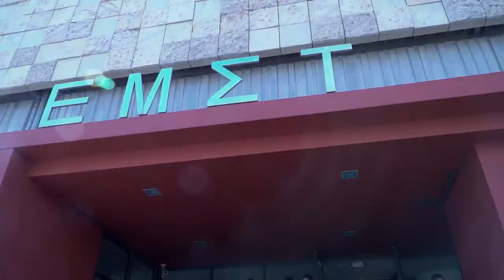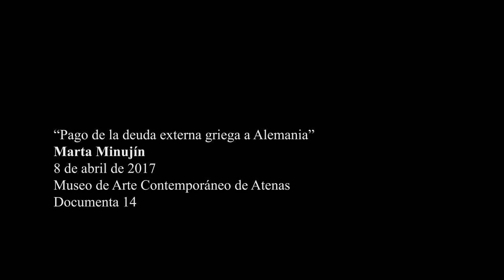Pago de la deuda externa griega a Alemania - Marta Minujin - Documenta 14 - 2017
Marta Minujin dió por cancelada la deuda griega en la apertura documenta 14, que abrió sus puertas al público el 8 de abril en el Museo de Arte Contemporáneo de Atenas y que se desarrollará simultáneamente en la ciudad de Kassel, Alemania.
Basada en la acumulación de decenas de kilos de aceitunas, la performance "Pago de la deuda griega a Alemania con olivas y arte" de Minujín es una versión de su "El Pago de la Deuda Externa con Choclos", de 1985.